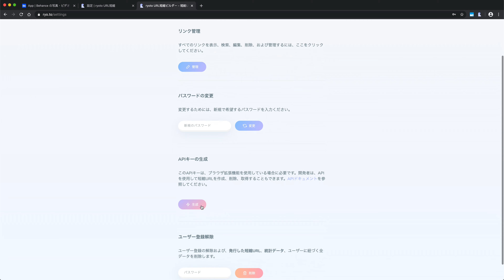ryo.to 短縮URL作成 - Chrome • Firefox拡張機能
ryo.to URL短縮ビルダーは、BitlyやHootsuite、Googleなど、短縮URLを作成、解析するwebツールです。

この拡張機能をChromeまたはFirefoxブラウザにインストールすると、ワンクリックで数秒以内にURLを短縮できます。 非常に高速で効率的です。